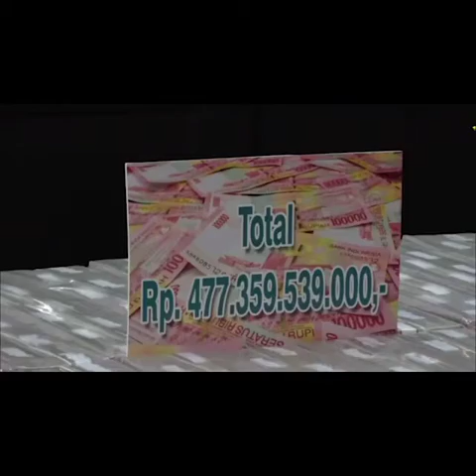Komitmen Jaksa Agung Terhadap Kasus Jiwasraya